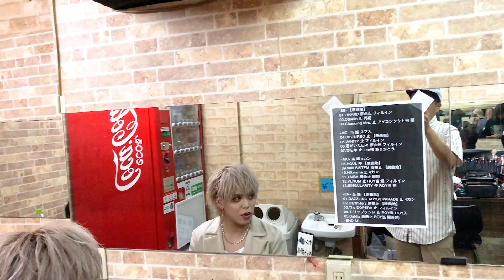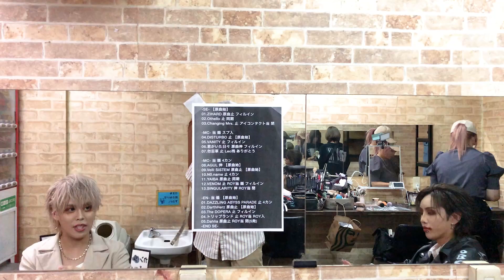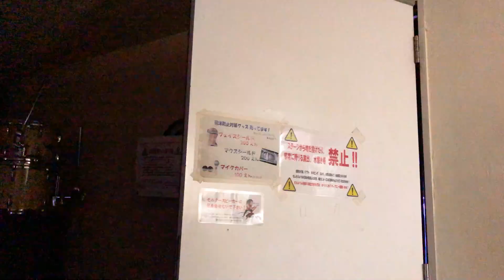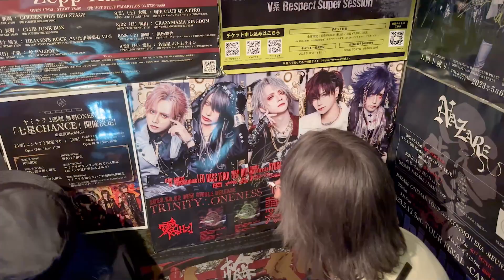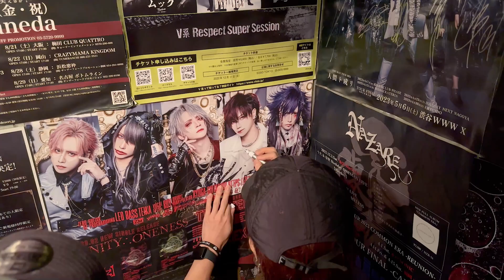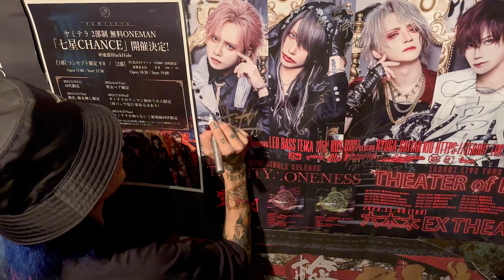FC限定ライブに密着！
◆零[Hz]の楽曲はこちらから

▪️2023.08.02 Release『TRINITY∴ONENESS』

A type ZRHZ-015 ￥1,650(Tax in)
◆収録曲
01.TRINITY∴ONENESS
02.6ad6i6le
03.TRINITY∴ONENESS-Instrumental-
04.6ad6i6le-Instrumental-

B type ZRHZ-016 ￥1,650(Tax in)
◆収録曲
01.TRINITY∴ONENESS
02.邂逅
03.TRINITY∴ONENESS-Instrumental-
04.邂逅-Instrumental-

【TRINITY∴ONENESS CD 封入特典】
トレーディングカード(全10種)［A type / B type共通、トレーディングカード全10種の内ランダム1点封入］

◆零[Hz] ONEMAN TOUR 「THEATER of BRAT」

8月5日(土) 厚木ThunderSnake
8月12日(土) 仙台MACANA
8月18日(金) 旭川CASINO DRIVE
8月19日(土) 旭川CASINO DRIVE
8月27日(日) 新潟 GOLDEN PIGS RED STAGE
9月2日(土) ⻑野 LIVEHOUSE J
9月3日(日) 静岡 SUNASH
9月7日(木) 京都 MOJO
9月9日(土) 岡山 IMAGE
9月10日(日) 広島 SECOND CRUTCH
9月15日(金) 福岡 INSA
9月16日(土) 福岡 INSA
9月18日(月) 神戶 VARIT.
9月23日(土) 大阪 Music Club JANUS
9月24日(日) 名古屋 新栄シャングリラ
9月27日(水) 池袋BlackHole
10月7日(土) 沖縄 Output
10月8日(日) 沖縄 Output
10月15日(日) 甲府KAZOO HALL
10月21日(土) HEAVENʼS ROCK Utsunomiya 2/3
10月22日(日) 水戸club SONIC
11月4日(土) 埼玉 EASY GOINGS
TOUR FINAL
11月9日(木) 東京 六本木EX THEATER